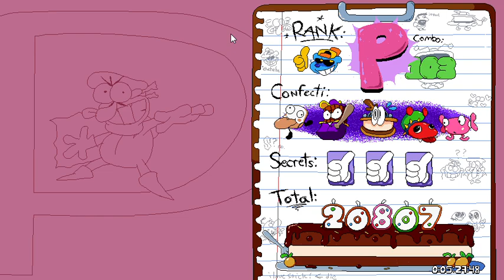Sugary Spire leaked build crusty construction (p rank) (pizzano)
j'ai eu le téléchargement sur internet dans un site archive (je me sens comme même mal de l'installer alors que c'est une version build donc non public)